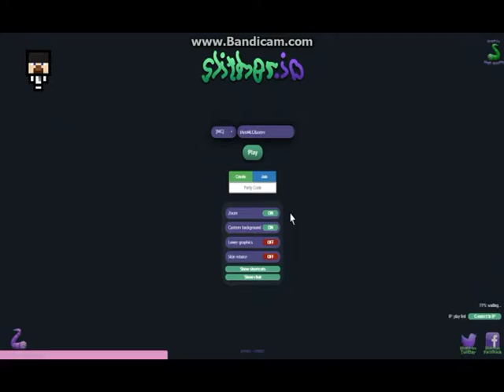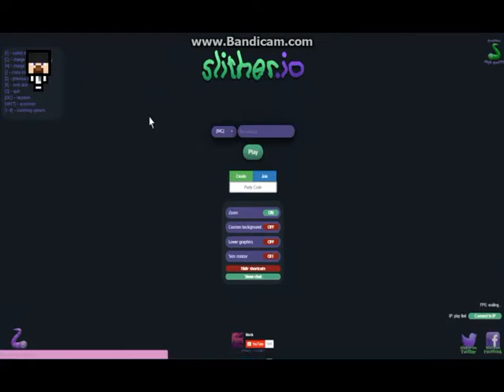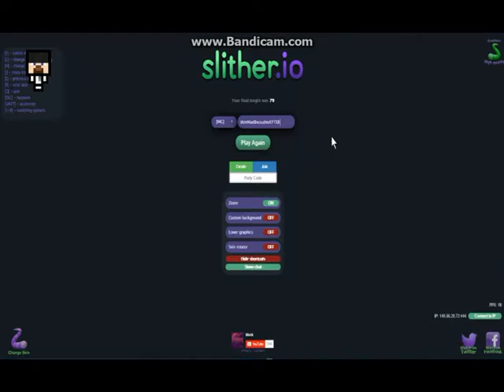IM MR POOP! | Slither.io #1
-Minecraft
-Roblox
-Slither
-Songs
-Promos
-Intro
-Outros
-More

-=Questions=-
From WarpSpider: How Did You Get The Friends Box?
When I made This Youtube Channel I Had A Different Layout To Yours And Had A Module Box

-=Outro=-
Image Is From Powerpoint
-=Liscences=-